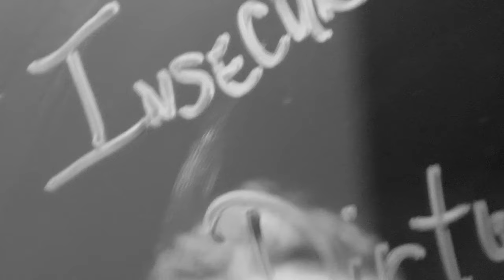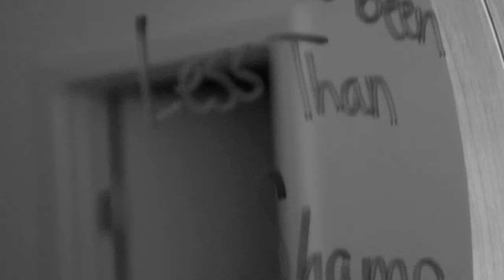Tedashii - Mirror Talk (Official Video)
The official video for Tedashii's newest single Mirror Talk, stream the song

Film by Reginald Anthony Brown Jr.
Starring: Ki-Jana Garmon & Damaris Brown